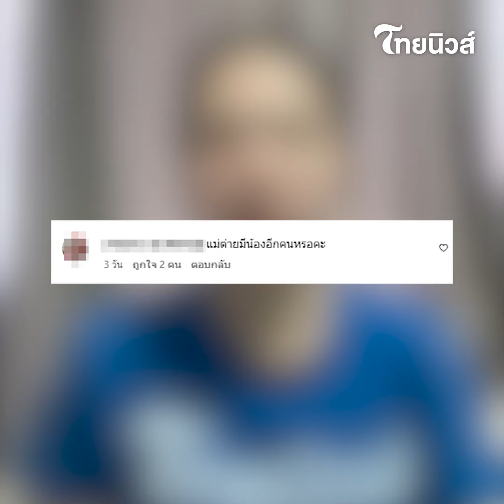"ต่าย ชุติมา" ยอมพูดแล้ว หลังโดนทักคล้ายกำลังตั้งท้อง? | รู้กันบันเทิง ENT-41-PP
เรียกว่าทำเอาแฟนคลับนั่งกันไม่ติด แห่เดาว่านางเอกสาว "ต่าย ชุติมา" ท้องไหม เพราะช่วงนี้การแต่งตัวรวมถึงรูปร่างดูมีน้ำมีนวลขึ้น บางมุมดูคล้ายกับว่ากำลังมีน้อง จนล่าสุด "ต่าย ชุติมา" ตอบเอง ท้องหรือไม่ท้อง? ENT-41-PP